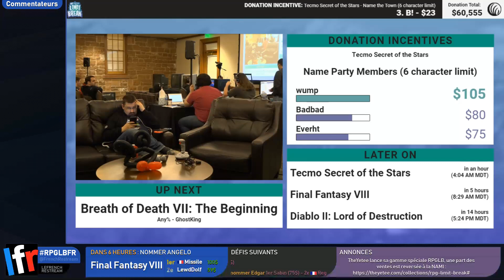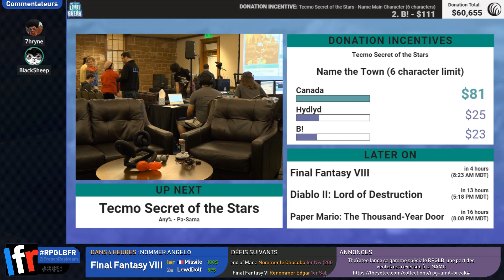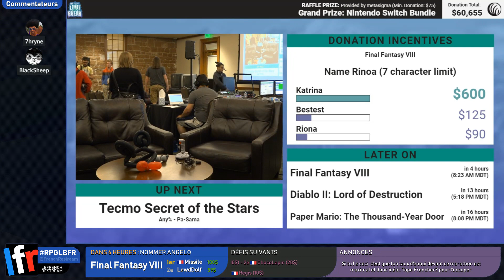Breath of Death VII: The Beginning en 36:41 (Any%) [RPGLB18]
Speedrunner: GhostKing
Commentateur: BlackSheep, 7hryne